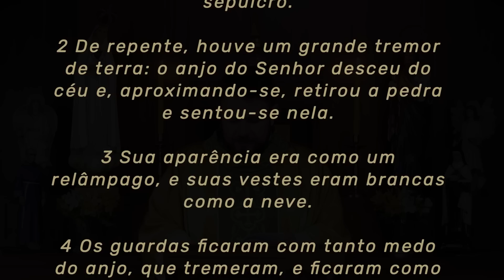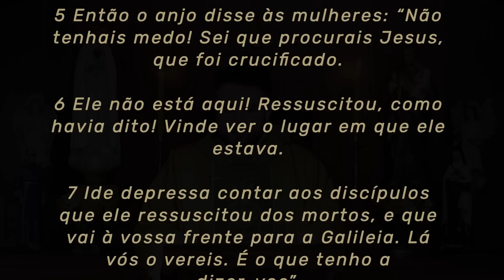Homilia Diária | Sábado Santo (Mt 28,1-10)